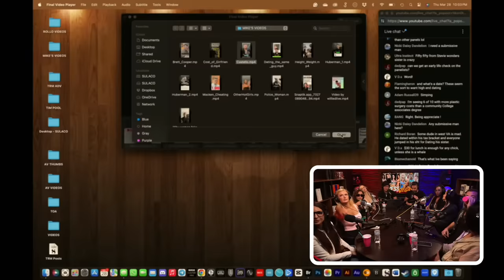Why Women’s Standards Triggered Their Own Dating Crisis!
✔ Positive book reviews are free and they really help a lot, thanks:

LISTEN TO THE RATIONAL MALE ON AUDIBLE